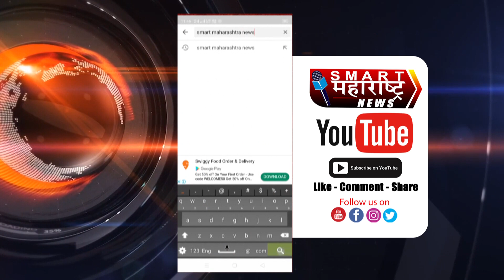सोलापूर जिल्हा शैक्षणिक कलाशिक्षक संघाच्या वतीने जीवनगौरव पुरस्कार जाहीर